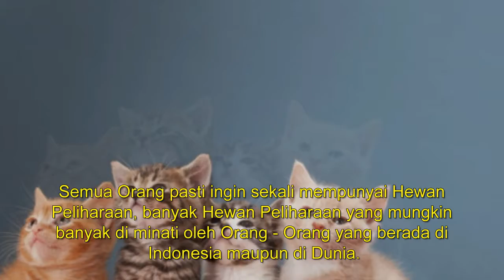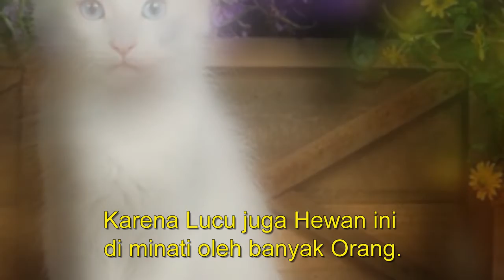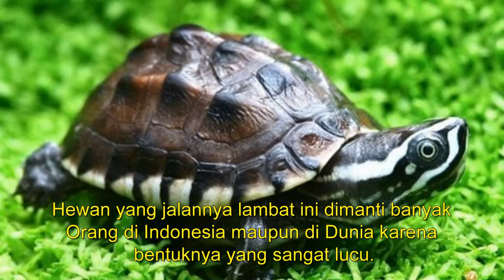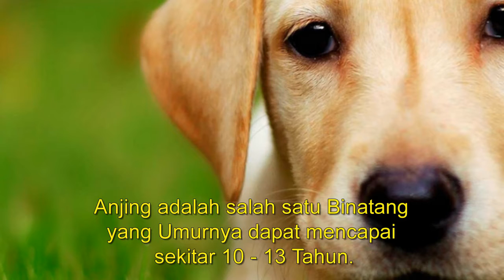5 Hewan Peliharaan Terpopuler Di Dunia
5 Hewan Peliharaan Terpopuler Di Dunia

Semua orang pasti ingin sekali mempunyai hewan peliharaan,banyak hewan peliharaan yang mungkin banyak di minati oleh orang orang yang berada di indonesia maupun di dunia. mungkin kalian bertanya tanya hewan apa saja sih yang enak buat di pelihara? dan disini akan melansir Lima hewan peliharaan terpopuler di dunia.
Berikut adalah daftar Enam Hewan Peliharaan Terpopuler di Dunia, diantaranya :

1. Kucing
Kucing adalah salah satu binatang yang umur nya dapat mencapai sekitar 12-18 Tahun , Kucing berkembangbiak dengan cara  Melahirkan , Hewan yang hidup nya di Darat dan berkaki Empat ini memakan Makanan Khusus yang mengandung vitamin dan asam amino atau bisa juga memakan Ikan dan oleh karena itu mereka disebut sebagai hewan Carnivora.Karena Lucu juga hewan ini di minati oleh banyak orang.

2. Hamster
Hamster adalah salah satu binatang pemakan Biji-Bijian yang hidup di Darat. Banyak orang yang mungkin menyukai binatang yang mempuyai Empat kaki ini, hamster juga berkembang biak dengan cara Melahirkan dan binatang ini pun memakan Biji-Bijian, maka dari itu Hamster termasuk binatang Jenis Herbivora . Binatang yang umurnya hanya sekitar 2-3 Tahun ini sangat di minati oleh banyak orang terutama pecinta binatang.

3. Kura-kura
Kura-kura adalah salah satu binatang umur nya dapat mencapai sekitar 20-40 Tahun , Kura-Kura berkembangbiak dengan cara  Bertelur , Hewan yang hidup nya di Air dan Darat ini berkaki Empat. Kura-kura juga memakan segala macam makanan dan oleh karena itu mereka disebut sebagai hewan Omnivora.Hewan yang jalan nya lambat ini dimanti banyak orang di indonesia maupun di dunia karena bentuknya yang sangat lucu.

4. Ikan
Ikan adalah salah satu binatang yang Tidak Memiliki Kaki. Hewan ini termasuk binatang berjenis Omnivora yang juga memakan Pelet . Ikan berkembangbiak dengan cara Bertelur dan tinggal di Air .binatang ini hanya berumur 1-20 Tahun Tergantung Jenis Ikan yang dimaksud.Ikan yang diminati banyak orang atau sering di pelihara ini contoh nya ialah ikan lohan,cupang,koi,koki,dan sejenis ikan hias lainnya.

5. Anjing
Anjing adalah salah satu binatang yang umur nya dapat mencapai sekitar 10-13 Tahun. Anjing berkembangbiak dengan cara  Melahirkan , Hewan yang hidup nya di Darat dan berkaki Empat ini memakan Tulang dan oleh karena itu mereka disebut sebagai hewan Omnivora.Hewan inibanyak sekali di minati oleh banyak orang di indonesia maupun di dunia karena hewan ini sangat lah patuh kepada majikannya.